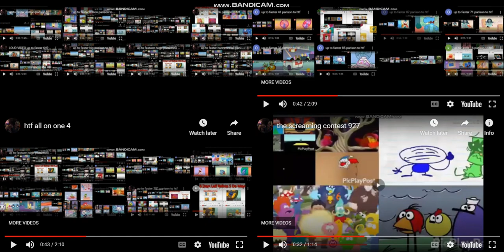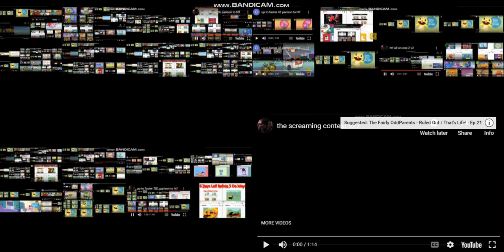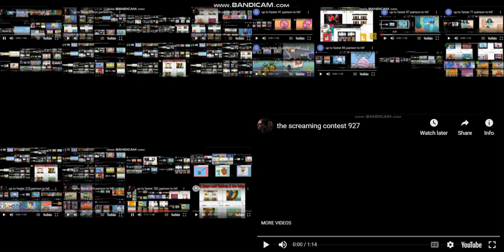(LAST) htf all on one 6